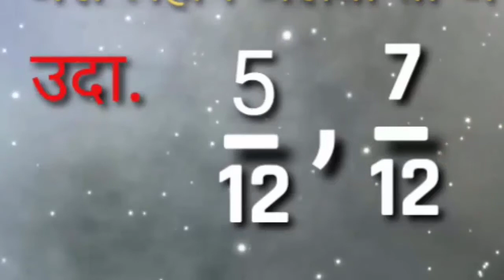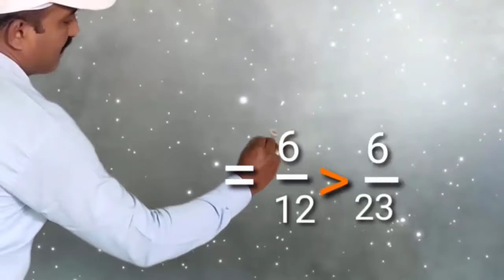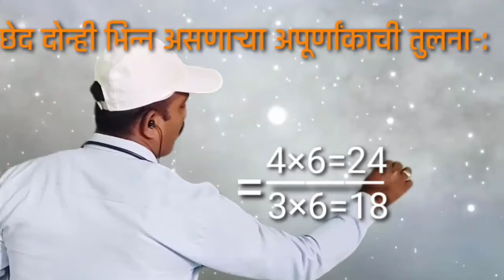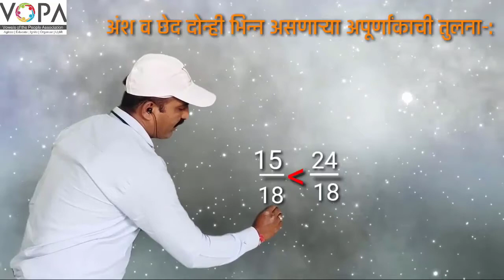५ वी | शिष्यवृत्ती | गणित | अपूर्णांक | अपूर्णांकाची तुलना व रुपांतर | V-School